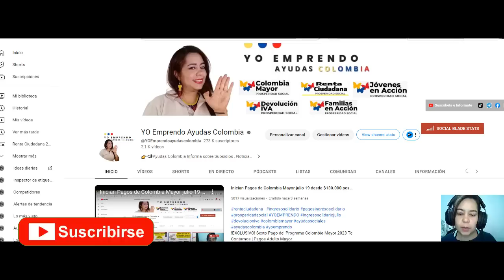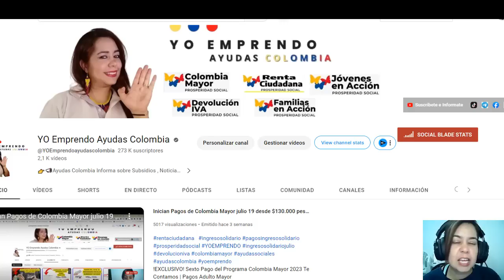✅Pagos Acumulados de $320.000 Devolucion IVA en agosto 2023